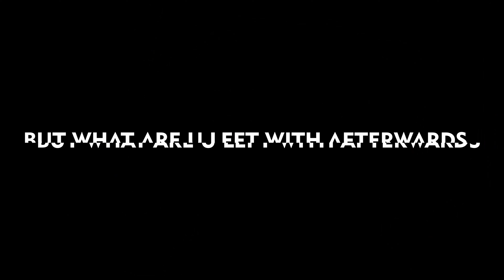5 Bad Habits Keeping Men Weak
These are 5 bad habits keeping men weak today. Due to an easy life men get compalcent and have no purpose in life as they have been handed everything. Therefore men have become low testosterone betas with a weak body and mind due to a lack of discipline and such an easy life without a need to become stronger physically or mentally which leads them to becoming depressed later in life.

This teaches alpha males discipline and makes men into men and those who take the easy choice into little boys. We must all grow together and take the opportunities we have in front of us. Do not choose the easy path and choose to go through discomfort to adapt and grow as a man because those strong men are the ones who chose to change and do the hard work especially when they did not feel like it because in the end it all pays off.

Young men naturally have questions of who they are, their purpose, why they are her etc. in this army we strengthen each other through self improvement like Adonis. We improve each others social skills, health, looks, and overall male qualities everyone should have. We will all grow together as men and become the alpha men everyone looks up to. I have lived the life of Jeffrey which you are probably living right now of instant gratification which only brings you temporary happiness but leaves you with consequences and guilt. You must choose the Adonis way to reduce instant gratification and choose to delay gratification for your future self. We will all become our future self no matter what, will you make him be grateful for your decisions?? Or make him hate you (his past self) and the decisions you make. Will you make him proud of the decisions you have made and give him the happiness you have always wanted? or make him regret your decisions of enjoying small pleasures ion the moment rather than saving happiness for later to actually create true happiness not just temporary pleasure that brings you nothing...

You choose.